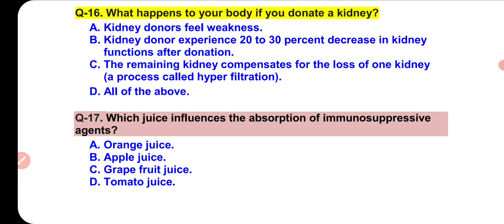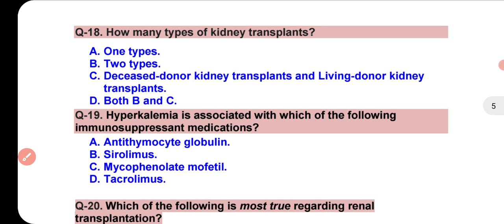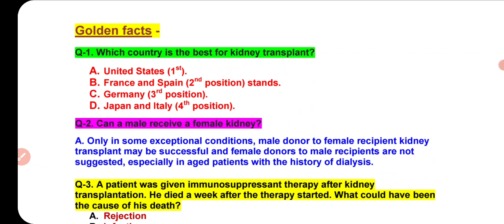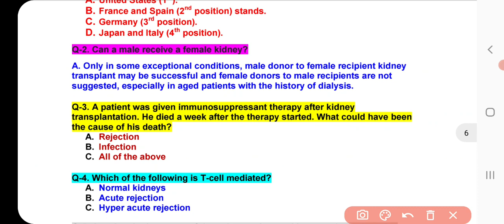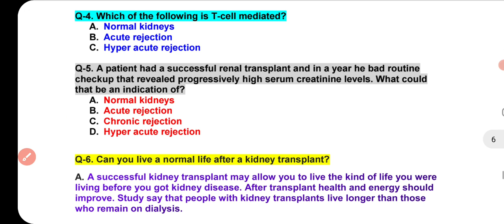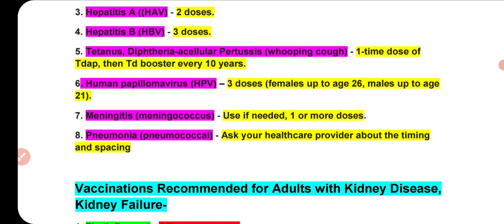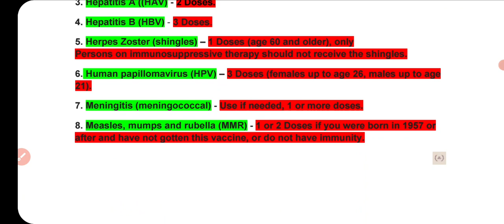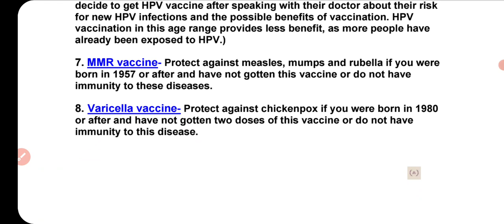Mcqs of kidney transplant,Part-19/Multiple choice questions and answers of renal & kidney transplant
Channel name-RC-info
This video session provides you basic information regarding kidney transplant.
Keep supporting and bless me so I can make new videos and provide you all more relevant information regarding health, education and General knowledge.
I want to suggest watching my previous videos-